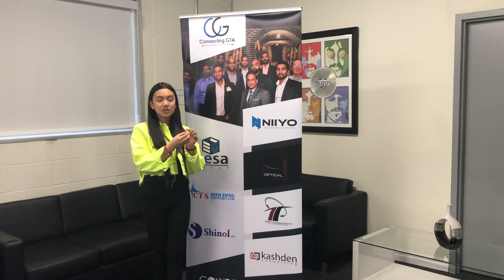Testimony from Arielle Fina Abrazaldo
Proud to support 13 year old Arielle Fina Abrazaldo on her journey to Hollywood to make her dreams come true!